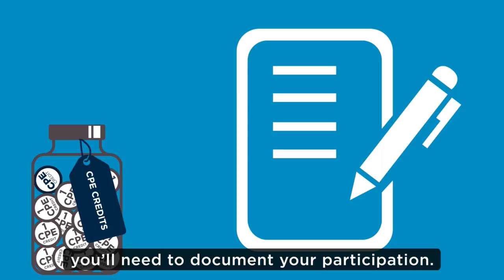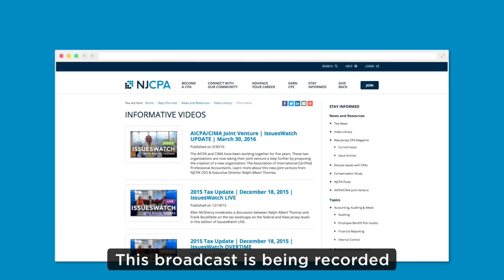New Jersey Business and Economic Roundtable